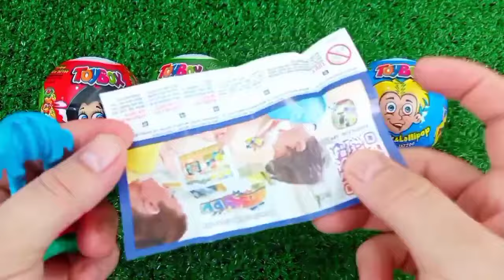ASMR MUKBANG Watermelon Desserts Cutting Rainbow. Lollipo Cutting Rainbow.Gummy Candy